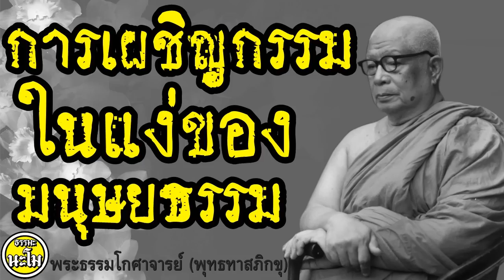{{ " การเผชิญกรรมในแง่ของมนุษยธรรม "}}